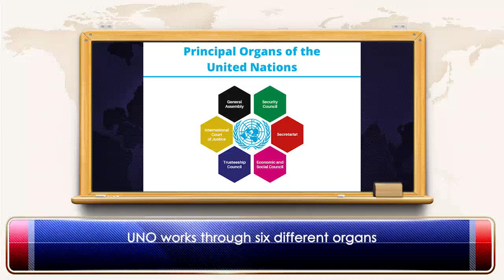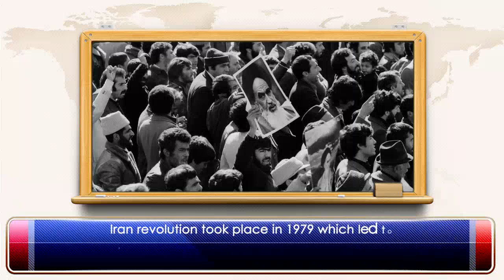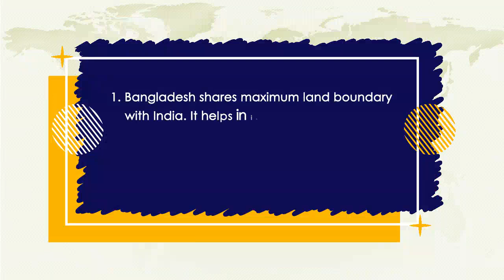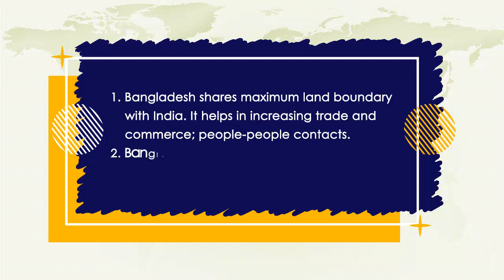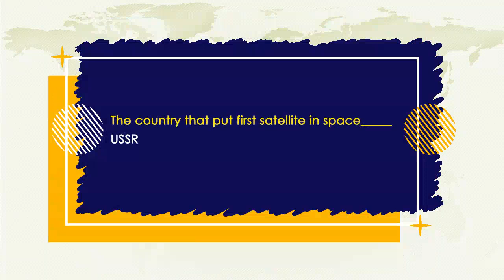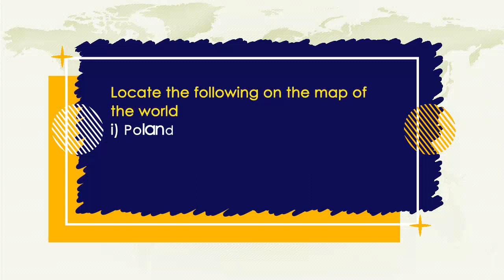(10) SOCIAL (AP) ACTIVITIES 10 - Social (Chapter - 20)